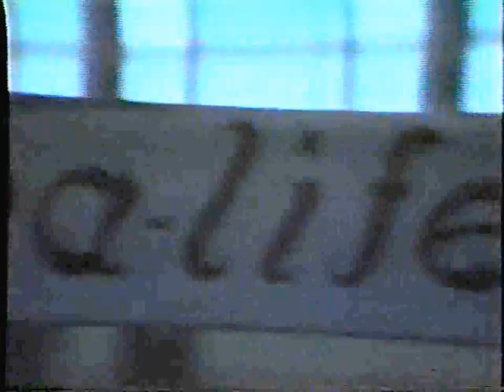Rosa College 1983